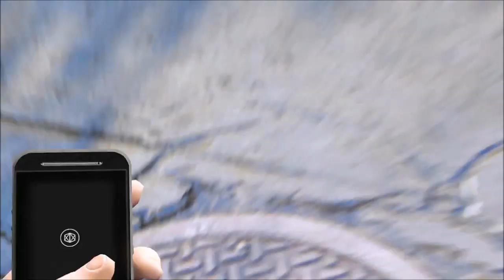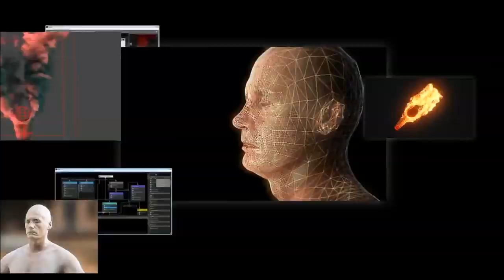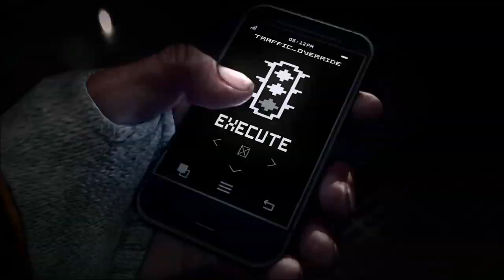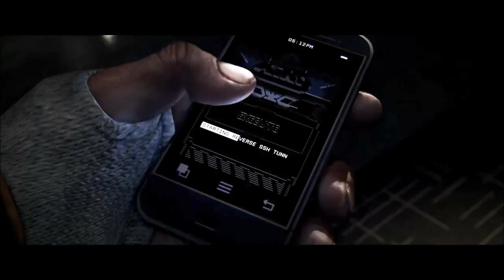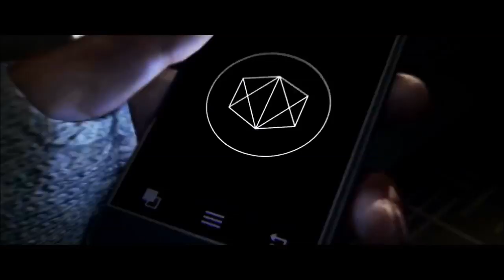Kłopoty PSN z hakerami, czy lubimy DualShocka 4, Diablo 3 i Watch Dogs | Blogcast #5 - PS4life.pl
Prezentujemy piąty odcinek PS4life Blogcast, w którym redakcja naszej strony dyskutować będzie na tematy związane z PlayStation 4 i nie tylko.

W piątym odcinku rozmawialiśmy o niedawnym ataku hakerów na PlayStation Network, o tym czy przekonały nas nowości wprowadzone przez Sony w DualShocku 4, a także o tym w co aktualnie gramy. Skład: Piotr Kubiak, Łukasz Wende, Michał Strzyżewski
Montaż: Rafał Kuźmiński

Zapraszamy do komentowania i podsuwania nam ciekawych pomysłów na to, jak ulepszyć PS4life.pl Blogcast.